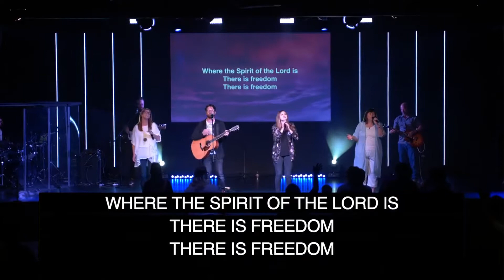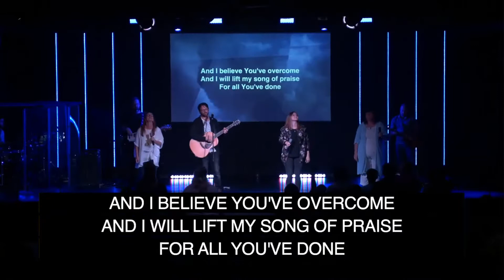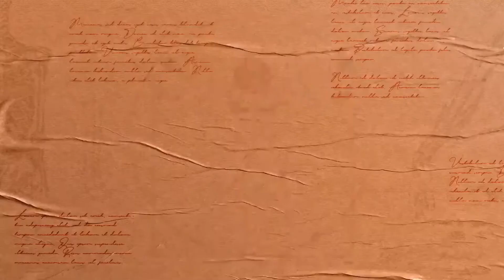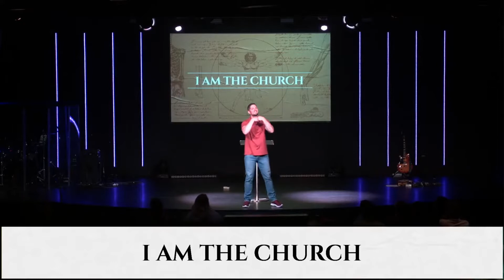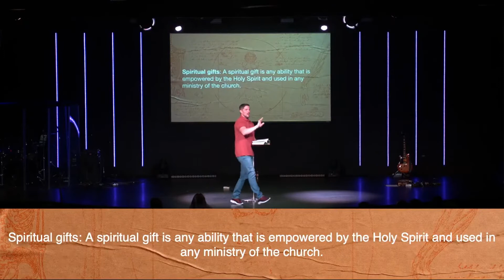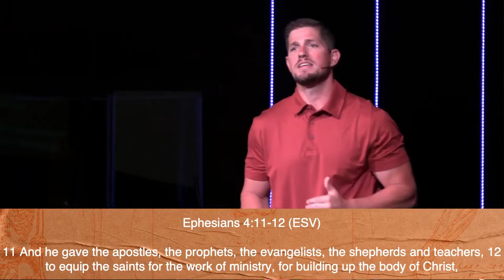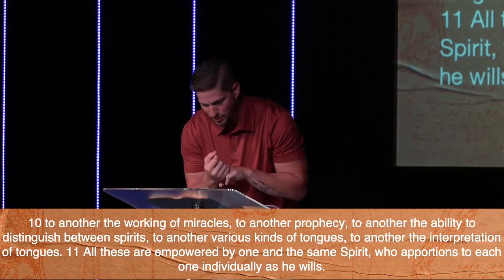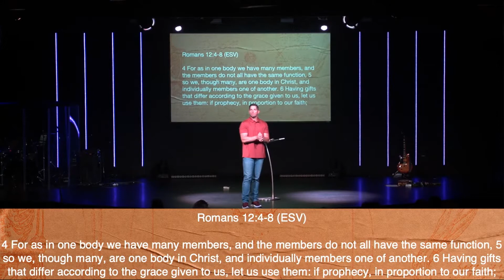I Am The Church | Pt. 3 - Zach Gryder